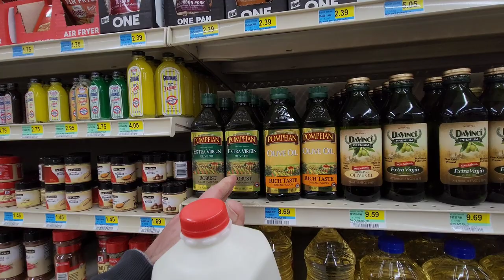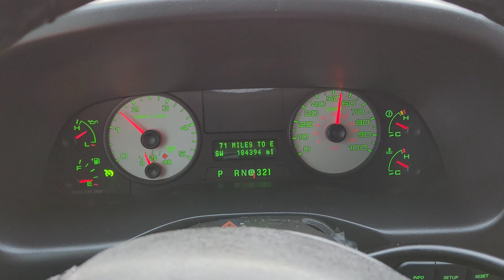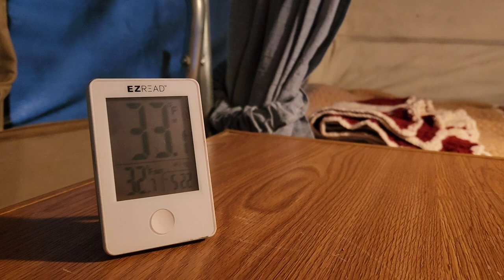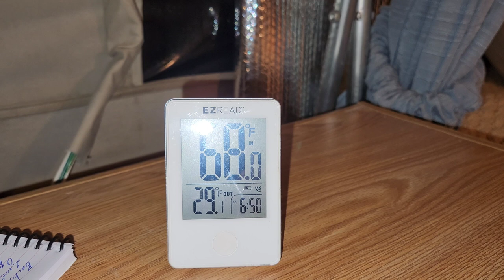Getting Settled Into The Truck Camper // A Windy Night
SUCCESS, We head out for a winter camp night. It's the perfect time to get settled in and find a place for everything.